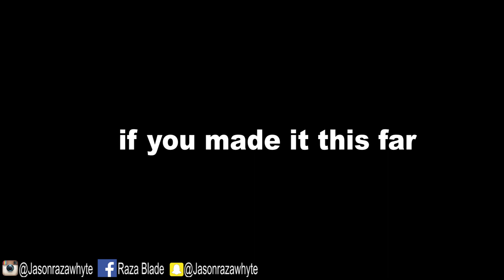Surprising My Girlfriend On Valentine To A Night At Aspen Luxury Suites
In this video I Surprised My Girlfriend On Valentine To A Night At Aspend Luxury Suites, in Kingston Jamaica